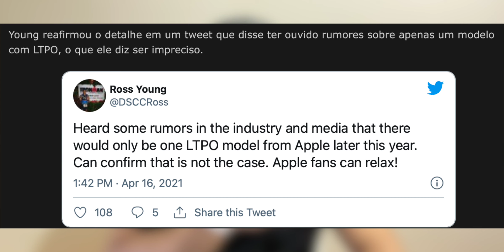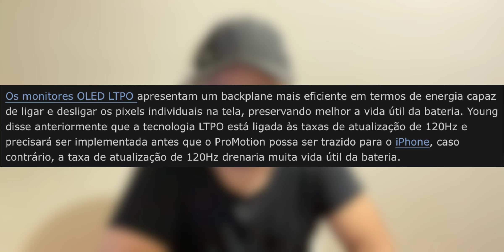DE NOVO APPLE QUE MANCADA 🤦🏻‍♂️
🎥 VIDEOS:
COMO MUDAR OS ICONES DOS APLICATIVOS NO IOS 14 SEM JAILBREAK
DESCONTOS E CASHBACK NAS SUAS COMPRAS, VOCE COMPRA E AINDA TEM
PARTE DO SEU DINHEIRO DE VOLTA COM EXTENSÃO PARA GOOGLE CHROME: